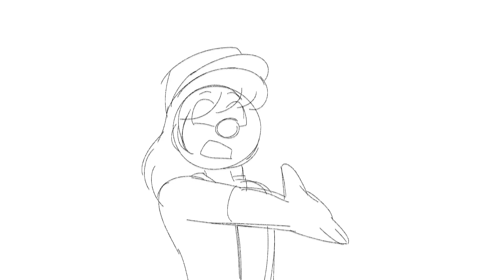I'm Sunshine, sir! - TUGS Animation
sus-shine
skip to 0:09 for rough animation

Current like/dislike ratio: 545/7